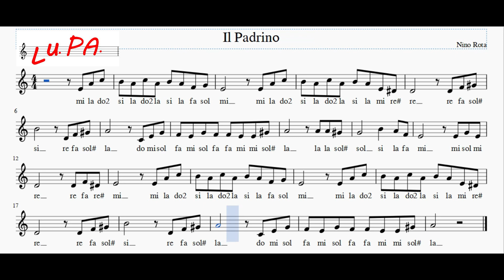Il Padrino (Colonna sonara) - Flauto dolce - Note - Spartito - Karaoke - Instrumental - Musica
Il padrino (The Godfather) è la colonna sonora del film dallo stesso titolo, divulgata nel 1972 come album dalla Paramount Records e nel 1991, in versione CD, dalla casa discografica MCA. Una colonna sonora diventata un capolavoro assoluto della storia del cinema, tra le più famose e celebrate, ancora oggi oggetto di cover e di interpretazioni in tutti i generi musicali. Le musiche sono composte da Nino Rota e dirette da Carlo Savina (accreditato nell'album, ma non nel CD).